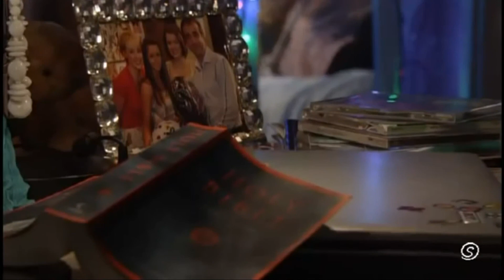Sophie & Sian - 31st December 2010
You can help me, adding the video transcript!